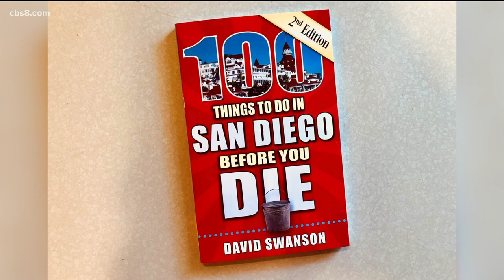100 things to do in San Diego before you die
Author and San Diego expert, David Swanson talked about who his book is for and how he narrowed his list down to 100 things to do.